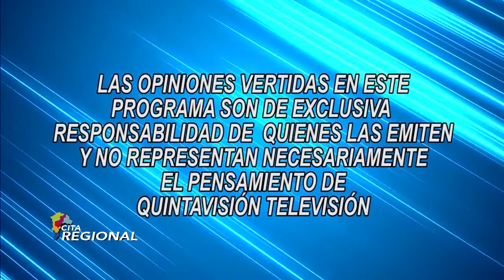Cita Regional 20 marzo 2020